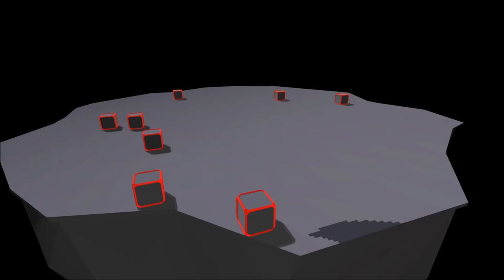Ascend - Reveal Trailer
Ascend is an upcoming first person exploration game about wonder, autonomy, and whether or not our actions are meaningful. Developed and Published by Bearhammer Fortress LLC

All images from this trailer are captured in engine as pre alpha footage. All images or events depicted in this trailer are subject to change.